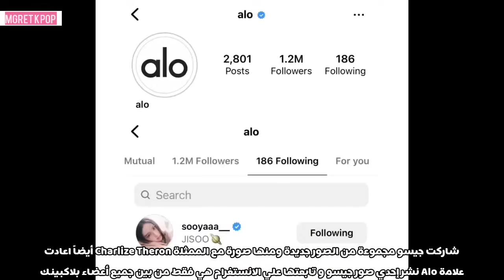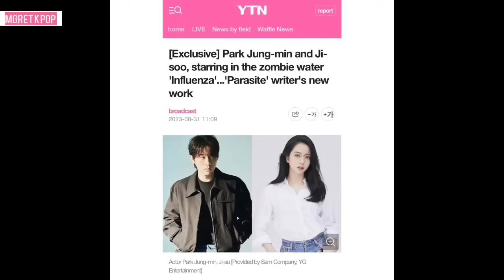مفاجآت دراما جيسو الجديدة"انفلونزا"+ و إنتهاء التصوير + دعم أكبر ممثلين العالم لجيسو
أخبار موثوقة و موجزة عن بلاكبينك